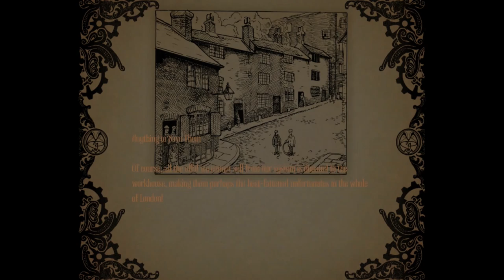Let's Play Amnesia: A Machine for Pigs #10 - British Invasion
Trigger warning from 9:40 to 10:10. In this episode the plot takes a turn I was NOT expecting.

Amnesia: A Machine for Pigs is an indirect sequel to 2010's surprise hit, Amnesia: The Dark Descent. The Dark Descent was created by Frictional who, prior to Amnesia's release, was most well known for their Penumbra series. Amnesia, in many ways, is a spiritual successor to Penumbra.

A Machine for Pigs is a collaboration between TheChineseRoom (Dear Esther) and Frictional.

SEO whoring: Amnesia: A Machine for Pigs guide and gameplay walkthrough. No face cam here or exaggerated, screaming, raging reactions.